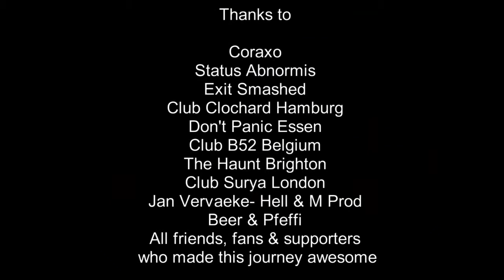Human Debris - Behind the scenes... European Tour 2016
A short glimpse into what has happened during the European-Tour in Agust 2016 w/ Coraxo (FIN), Status Abnormis (FIN) and Exit Smashed (GER).

Dates played:

20.Aug.16 - Hamburg (GER) - Clochard
21.Aug.16 - Essen (GER) - Don´t Panic
25.Aug.16 - Eernegem (B) - Club B52
26.Aug.16 - Brighton (UK) - The Haunt
27.Aug.16 - London (UK) - Surya

LIFE OFF FORMATION (2016)

Video done by Elena Cor Tauri